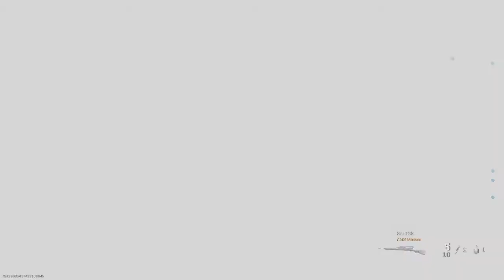New R700 25 bomb!